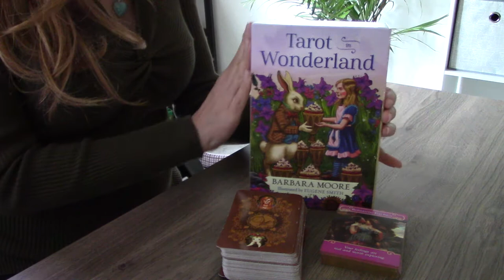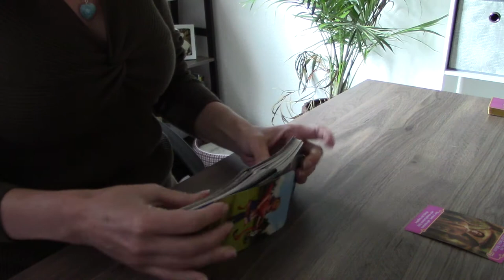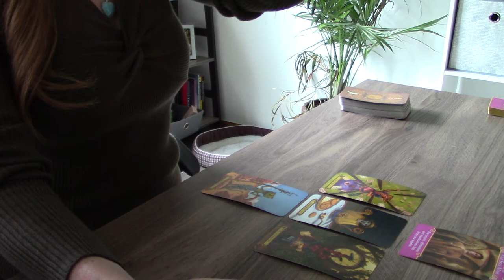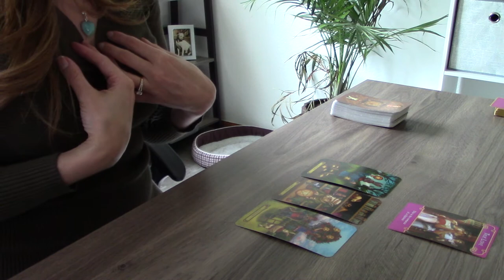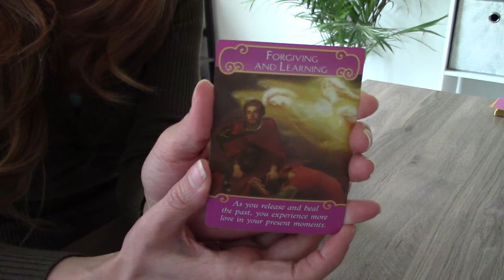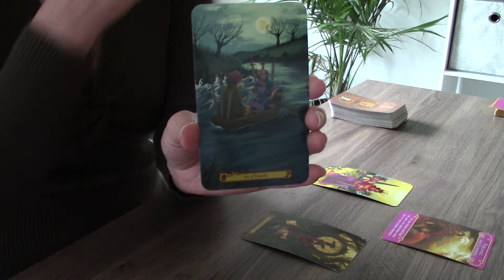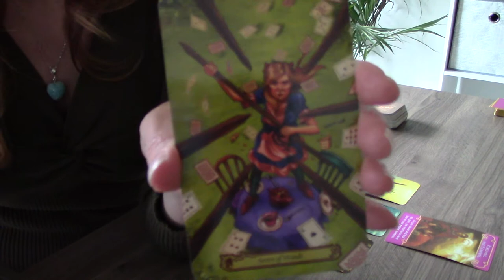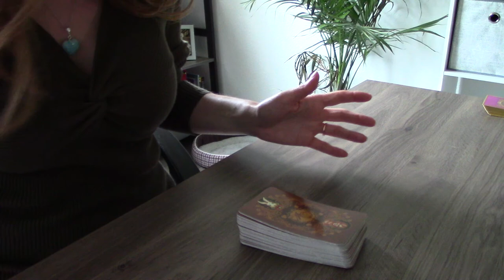Love Messages for: "Air SIGNS": Gemini, Libra, and Aquarius! Timeless read.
Love Messages for: "Air SIGNS": Gemini, Libra, and Aquarius! Timeless read; please enjoy and if it resonates or, you enjoy the video, I would appreciate a like or a comment.